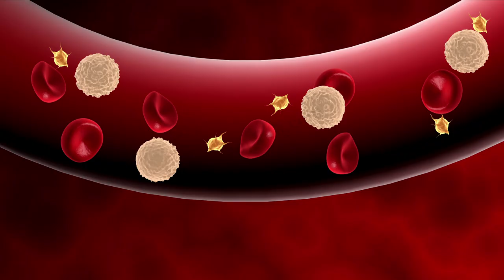5 Loại Thực Phẩm Độc Hơn Thuốc Lá Gấp 10 Lần Nếu Bạn Ăn Quá Nhiều | KoreaShop24H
5 Loại Thực Phẩm Độc Hơn Thuốc Lá Gấp 10 Lần Nếu Bạn Ăn Quá Nhiều | KoreaShop24h
Tham khảo thêm về sản phẩm NƯỚC BỔ GAN HÀN QUỐC tại
Đây chính là những thực phẩm bạn cần biết ngay bây giờ để tránh được những hậu quả không mong muốn về sau . Mong rằng video này sẽ giúp được nhiều người tránh khỏi nguy hiểm .
Các video liên quan:
0O0
0O0
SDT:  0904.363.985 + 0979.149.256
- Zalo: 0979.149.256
- Facebook : Siêu Thị Hàn Quốc - 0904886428
- Địa chỉ : Số 2 Ngõ 79 Thụy Khuê - Tây Hồ - Hà Nội